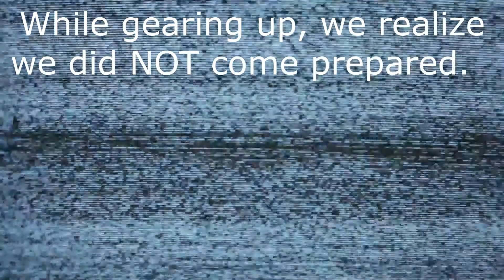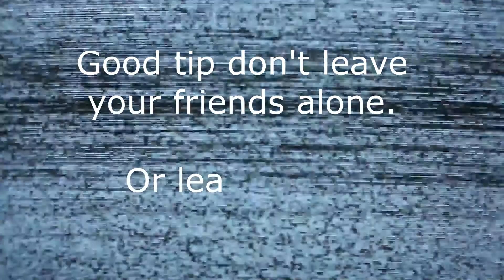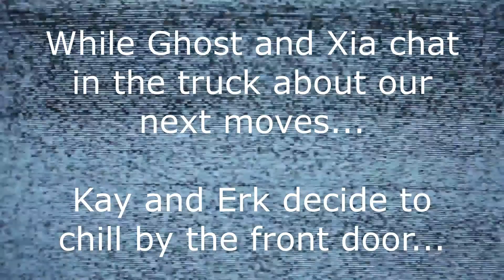Phasmophobia: Random gameplay 2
Just another installment on our Phas gameplay with a bit of scare and a bit of laughs.

WARNING: Some content may be unsuitable for children under the age of 13. (Foul language, Violence, crude behavior, etc.)